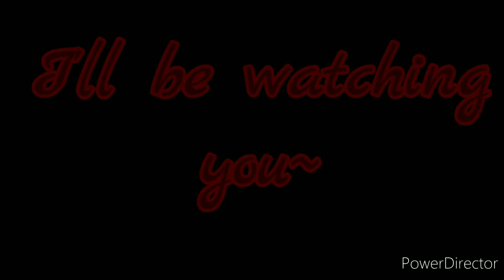Every breath You take~ {MHA GCMV}Future Insane/ Villain Todoroki AU {in description!}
Oke, so the AU is :
Shoto and Izuku were a couple, but Shoto was afraid of his father's reaction so he kept it a secret, Izuku agreed. Some time later Inko found out about it and promised to keep it a secret. Shoto became very attached to the Midoriya family, but one day he got fed up with Father and ran away.
He ended up at LOV and happened to be a villain. Since then, the only thing she kept him reasonably mentally well was the earring the color of Izuku and Inko's eyes they gave him.Izuku had a red heart-shaped earring that Shoto had given him
 Deku became a pro hero and Todoroki steeled him. In one of the actions, Midoriya saw Shoto and lied to other pro heroes that he was just an ordinary civilian, friend of his and would take care of him. Since then, the men have met from time to time and their relationship has reverted back to what it had been before.Shoto told the truth to both Izuku and Inko, he knew they were the only ones he could trust. There was a time when Izu did not have time to work for months, Shoto saw him several times in the company of other pro heroes, he was insanely jealous of him.
After some action, Todoroki "kidnapped" Deku {video event} where they spent more time.

Not my song:
Song: Every breath you take
Artist: Chase Holfelder